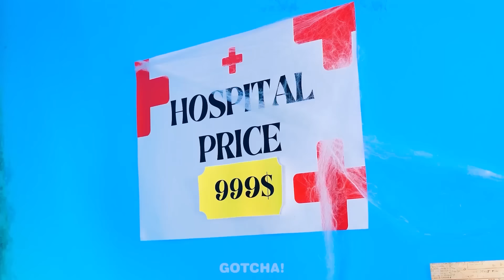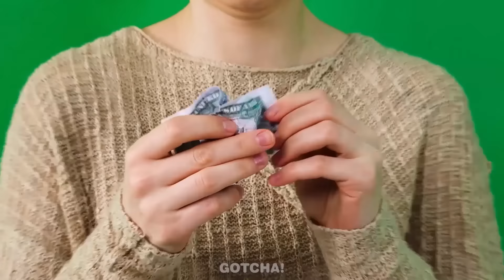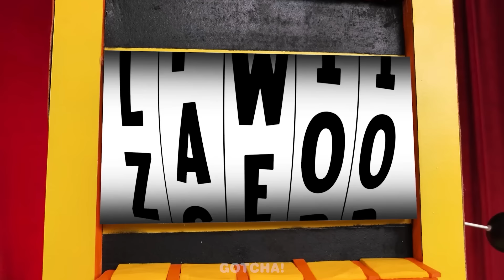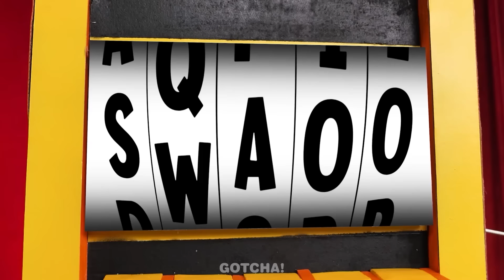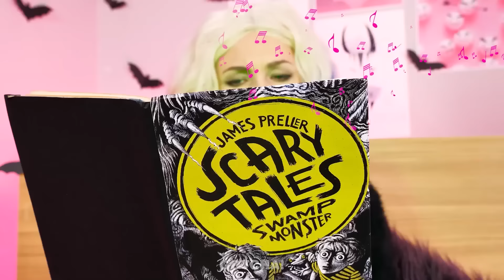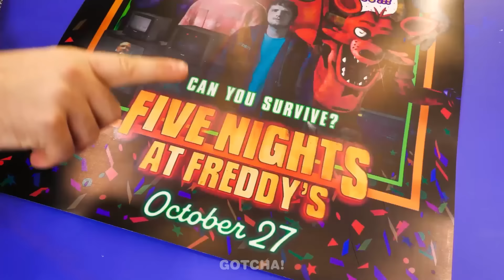हॉस्पिटल रूम मेकओवर चैलेंज || अमीर बनाम गरीब बनाम गीगा अमीर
अरे नहीं, गरीब, अमीर और अमीर लड़की अस्पताल में हैं, उन्हें क्या करना चाहिए? बेशक, कमरे का मेकओवर!

अगर आपको ये वीडियो पसंद आया हो तो आपको: बुधवार बनाम एनिड शानदार सर्दी❄️ गर्म रहने के लिए DIYs और हैक्स🔥 | बहुत बढ़िया जीवन रक्षक सर्दी हैक्स

18 वर्ष से कम आयु के दर्शक: कृपया ध्यान दें कि इस चैनल तक पहुँचने के लिए माता-पिता या कानूनी अभिभावक की अनुमति आवश्यक है। हम माता-पिता या कानूनी अभिभावकों को सलाह देते हैं कि वे अपने बच्चों के साथ पर YouTube सेवा की शर्तों की समीक्षा करें। आपके सहयोग के लिए धन्यवाद।

यह वीडियो केवल मनोरंजन के उद्देश्य से बनाया गया है। इस वीडियो में प्रस्तुत किसी भी विचार या अवधारणा को वास्तविक जीवन में नहीं आजमाया जाना चाहिए। इस वीडियो के निर्माता और निर्माता इस वीडियो में मौजूद सामग्री के उपयोग से होने वाली किसी भी क्षति या हानि के लिए उत्तरदायी नहीं हैं।
इस वीडियो में दिखाए गए सभी उत्पाद और कंपनी के नाम उनके संबंधित धारकों के ट्रेडमार्क™ या पंजीकृत ट्रेडमार्क® हैं। उनका उपयोग करने का मतलब यह नहीं है कि वे उनका समर्थन करते हैं।